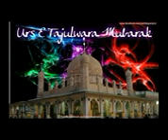Tajulauliya KI Shan Me manqebat Recited By Syyed Imran hussain_mpeg4.mp4